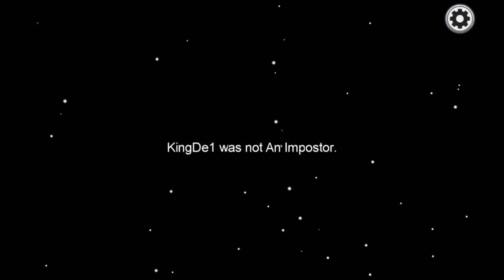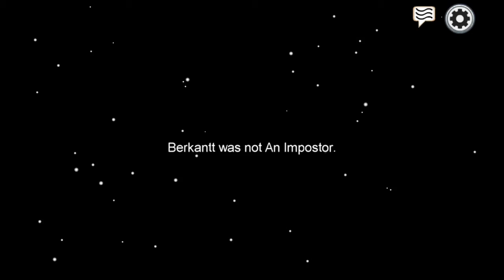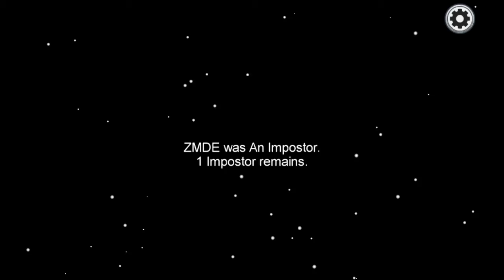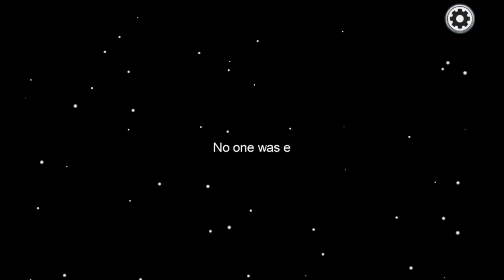Among Us Gameplay Part 2 (not the 70 subscriber special)